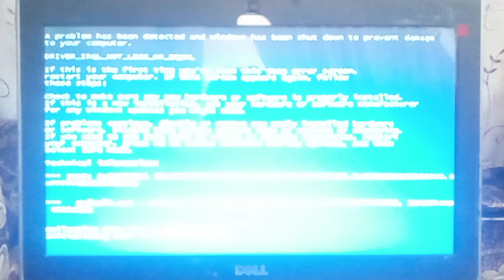JERN 2023 (Official user) Has BSOD